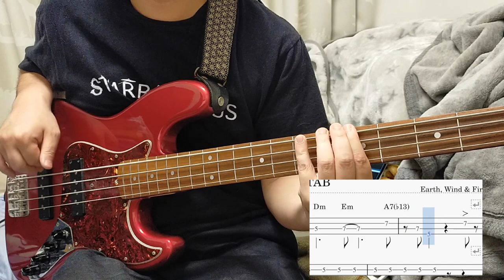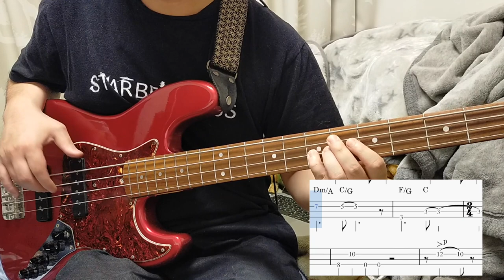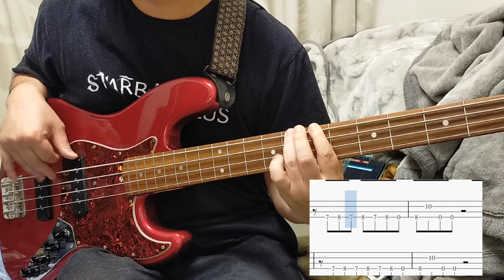Earth, Wind & FireのSerpentine fire ゆっくりなテンポで弾いてみた (Bass cover with TAB)【ベースTAB譜有】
おぐたんねるです。日々音楽を楽しんで生きてます！